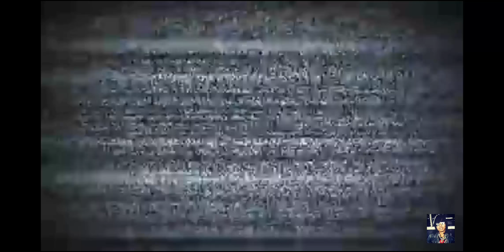Rogue Agents - Open Beta Test Android GamePlay (HD)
Selamat datang di Open Beta!

Rogue Agent adalah penembak orang ketiga dengan grafis bagus, fisika realistis, dan mekanisme permainan game epik.
Dodge, Climb, parkour, Jelajahi dunia dengan cara apa pun untuk mengalahkan musuh dan menjadi agen terbaik.